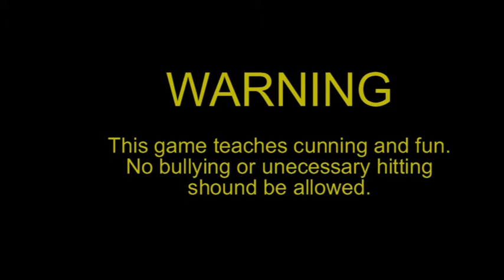Scout Games 3 Mad Waiter